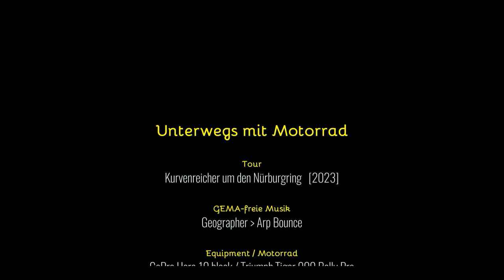Unterwegs mit Motorrad: Kurvenreicher um den Nürburgring [2023]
Knapp 150 km lange Rundfahrt im Bereich des Nürburgrings.

GEMA-freie Musik